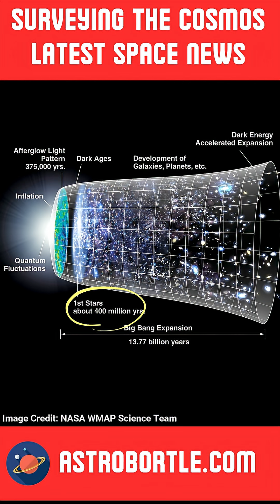Did JWST break the Big Bang Timeline?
Did the James Webb Space Telescope (JWST) just break the Big Bang timeline? 🤯 In this video, we'll dive into the groundbreaking discovery of galaxies so old they seem to predate the first stars, and the potential for 300 more early galaxies.

Be sure to check out Surveying the Cosmos latest episode with more Space News!